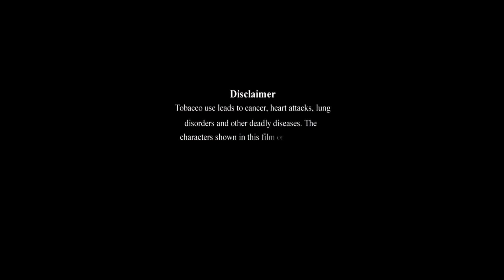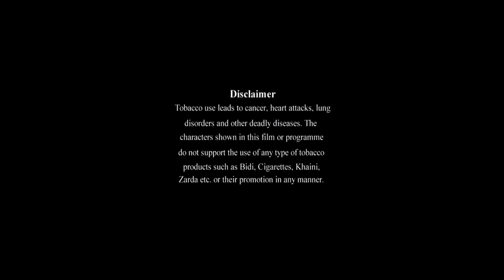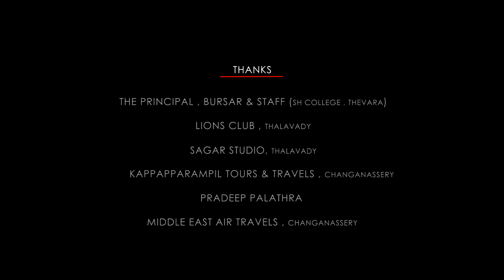New Movies Malayalam | Camel Safari | Mini Movie Clip 1 [Full HD]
Camel Safari is a 2013 Malayalam movie directed by Jayaraj which narrates a love story on the background of Rajasthan. The movie features Arun Shankar and Pankaja Menon in the lead roles. Sekhar Menon, Tini Tom, Sabitha Jayaraj, Binu Adimaly, Neha Ramesh, Hashim Hussain, Vishnu Mohan and Anjali Ajayan comes in a Supporting role.Kamal Gaur the villain of Johnnie Walker (film) is making a come back through this movie. The filming of Camel Safari had begun on 22 November 2012 from the Pushkar Fair in Rajasthan.It was completed in three schedules with the maximum being shot in Rajasthan( Jodhpur, Jaisalmer, Bikhaneer and Pushker) and the rest in Cochin, Kerala. The song rights of the film have been sold to Manorama Music. The film Camel Safari was released on 26 September 2013.
Dia(Pankaja Menon) heroine of the movie is a management student in Mangalore. She and four of her friends(Catherine, Hashim, Yamini and Chinna Gounder) visits Rajasthan for 15 days to attend a marriage. There she meets a Rajput boy Pavan(Arun Shankar) and falls in love with him. What happens to her there after that in that unknown land makes the content of the film